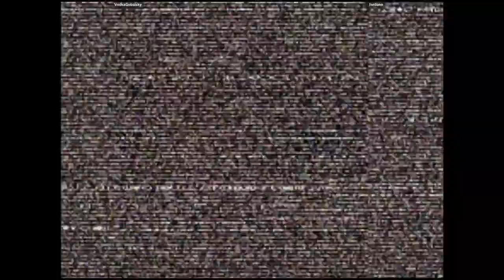CVS2 - VodkaGobalsky VS fordono | 🇺🇸🇺🇸 Fightcade2